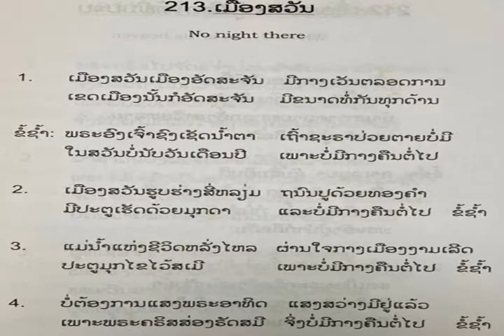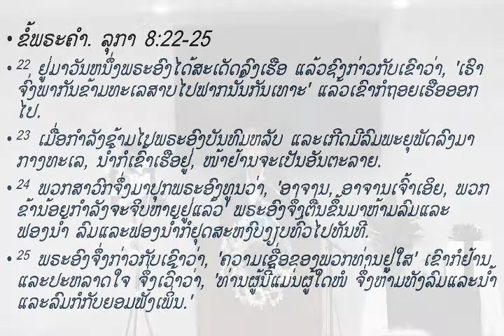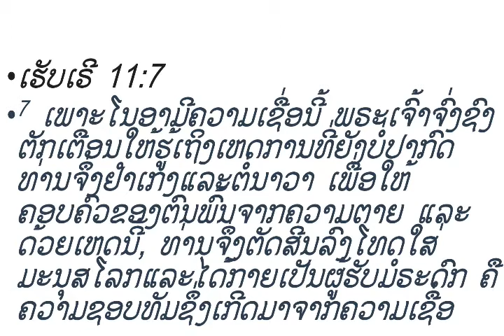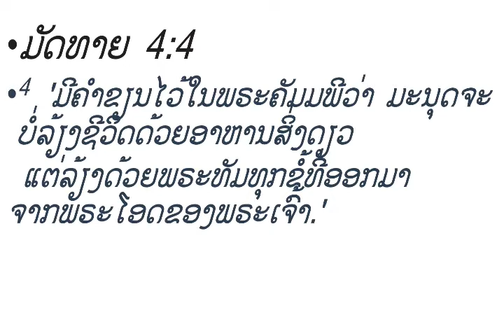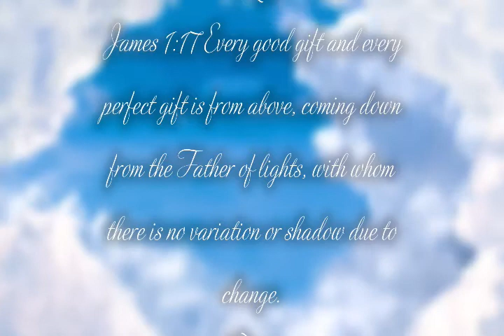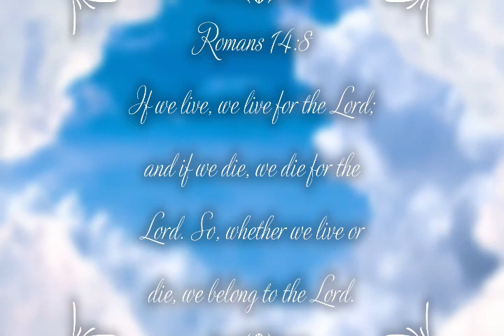Lao Liberty Baptist Church and Amen Baptist Church joint Bible Study for Jazz Duangvilay.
Lao Liberty and Amen Baptist came together for a Bible Study to celebrate the life of Jazz Duangvilay as he is called back home to be with his Heavenly Father, Jesus Christ.